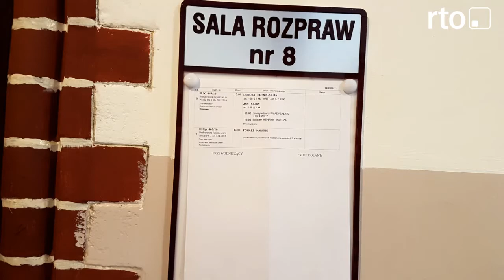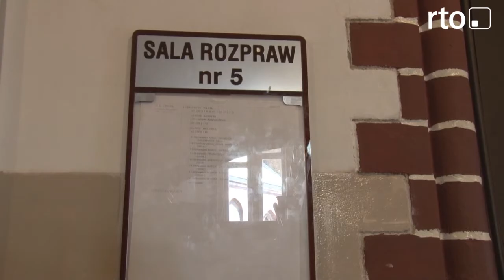matka Polka ma oddac córkę Marokanczykowi